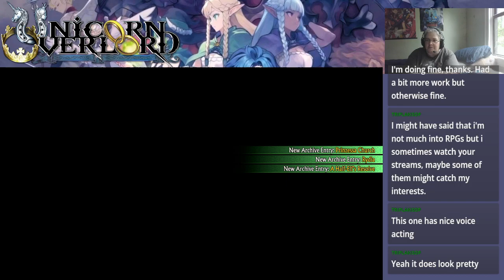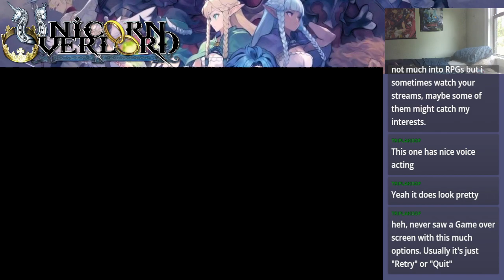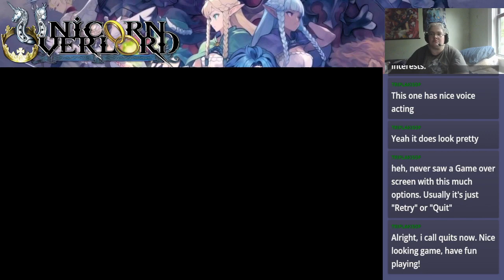Unicorn Overlord - Part 12